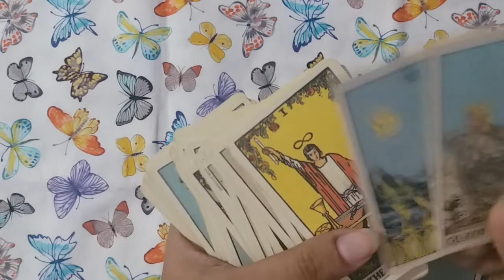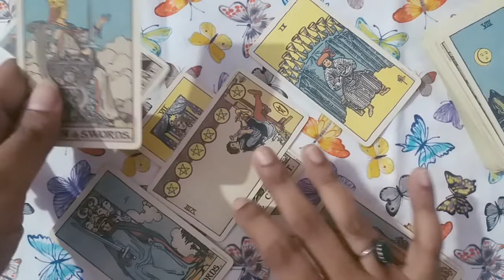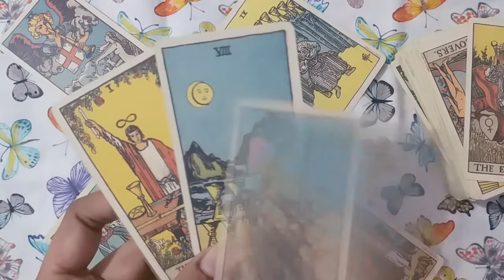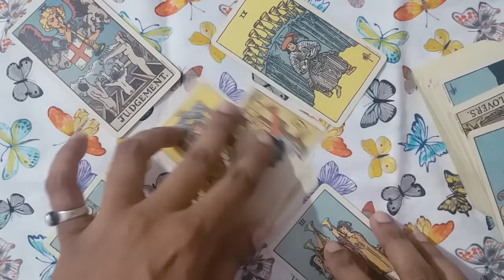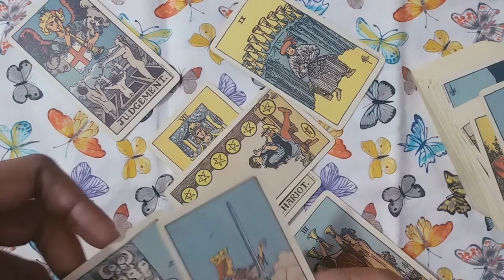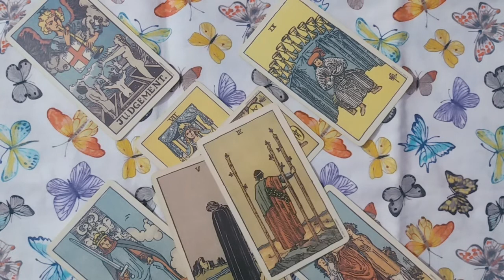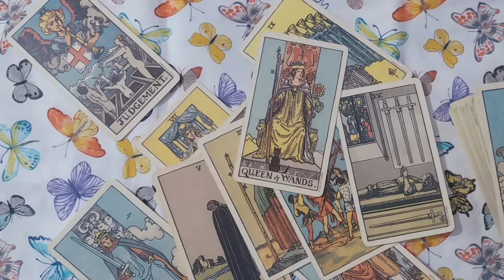♠♒AQUARIUS ❤LOVE | AP K PARTNER KI CURRENT FEELINGS | AUGUST 2022 URDU/HINDI TAROT READING